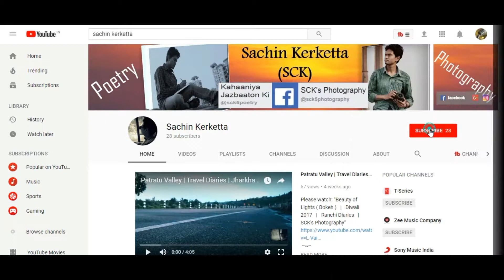Manzil | A Hindi Poetry | By Sachin Kerketta ( SCK )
Manzil : A Hindi Motivational Poetry

by Sachin Kerketta ( SCK )

       your thoughts by leaving a comment .